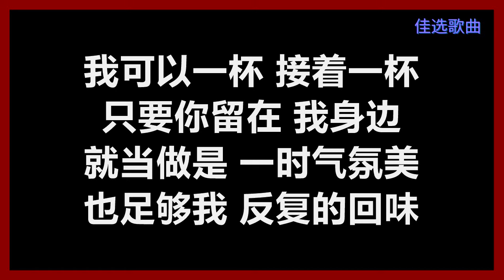彭佳慧 - 《回味》 [歌词] 『我可以一杯接着一杯 只要你留在我身边』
彭佳慧
《回味》
作词：李安修
作曲：陈国华

脱下我的外衣　盖在你的胸前
你熟睡呼吸　满身酒气
每次你突然按门铃　说要喝一杯
就像顽皮的孩子　要糖吃

你我这样关系　也算一种默契
你不想聊的　我不会提
我不要给你有压力　只要你开心
偶尔一点小情绪　我自己抚平

我可以一杯 接着一杯　只为了你 想要喝醉
在你迷蒙 眼神里　仿佛才有 我的美
我可以一杯 接着一杯　只要你留在 我身边
就当做是 一时气氛美　也足够我 反复的回味

其实我愿意　随时为了你干杯
因为半梦半醒间　你才拥着我入睡